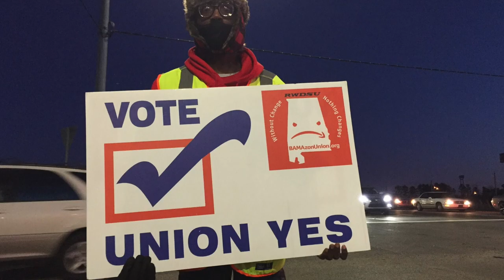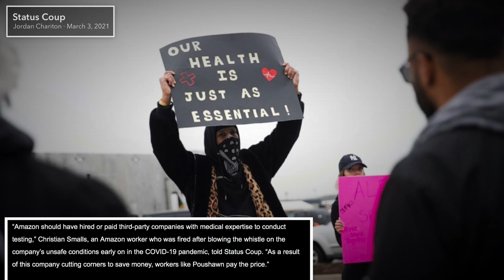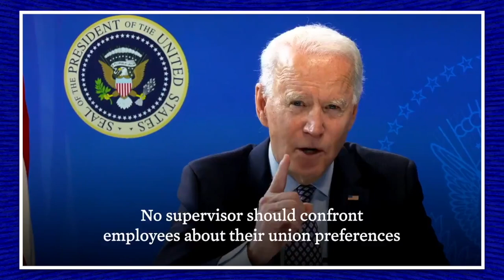Why the Amazon Union Effort in Alabama Would Be a Game Changer (And How Biden Can Do More)